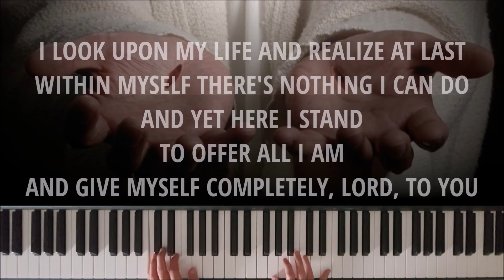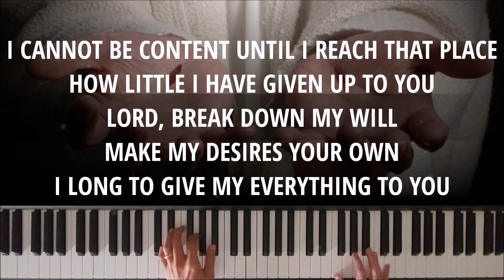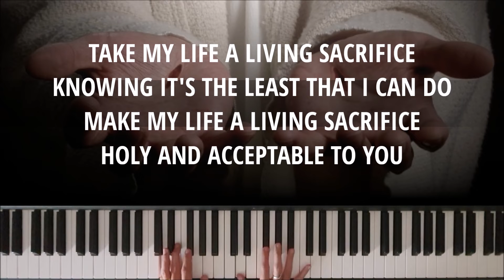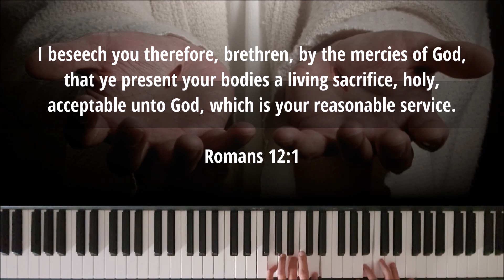LIVING SACRIFICE - Instrumental & Lyric Video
Written by: Written by: Dwight Liles (1981)